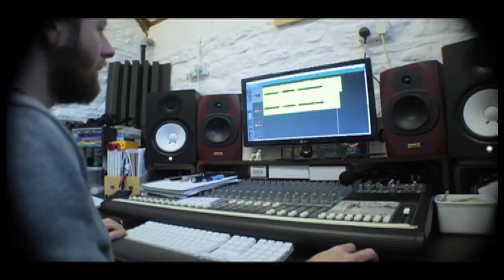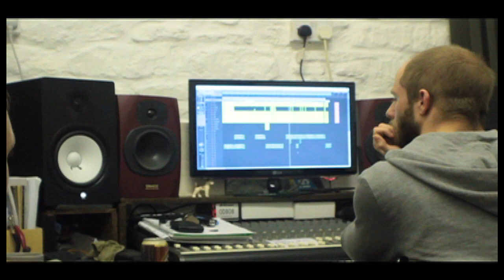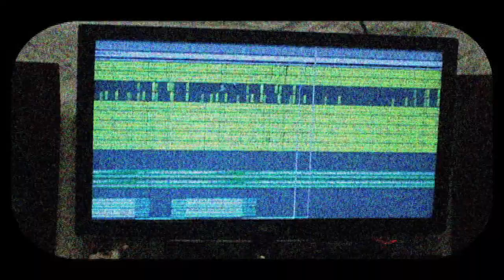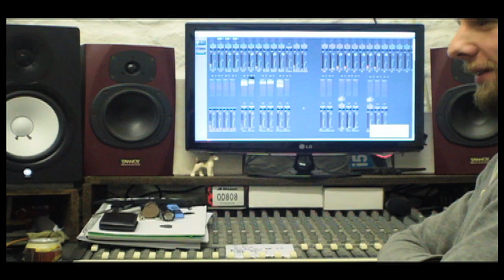Devil Sold His Soul - Empire Of Light (Studio Video - Part 3 of 6)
Part three of our studio video of us recording our third album.

DevilSoldHisSoul.com